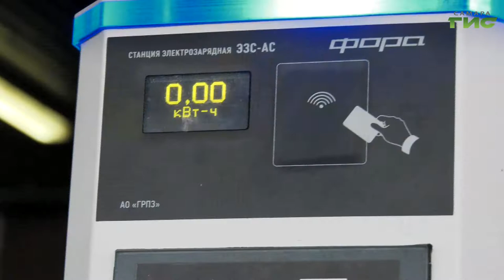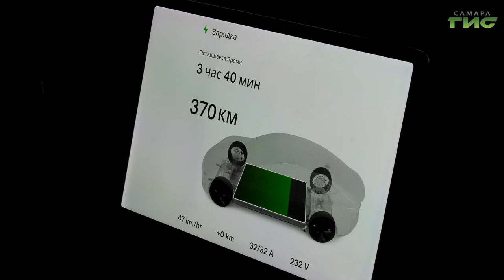Как эксплуатировать электрокар в суровых зимних условиях и сколько стоит его зарядка в Самаре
Дорогой гаджет на колесах или экологичный вид транспорта? Споры о практичности и целесообразности покупки электромобиля не утихают. Как эксплуатировать электрокар в суровых зимних условиях и сколько стоит его зарядка в Самаре, расскажет Максим Магомедов.